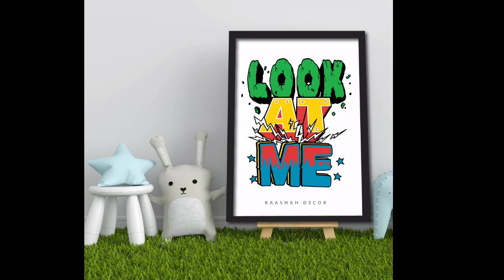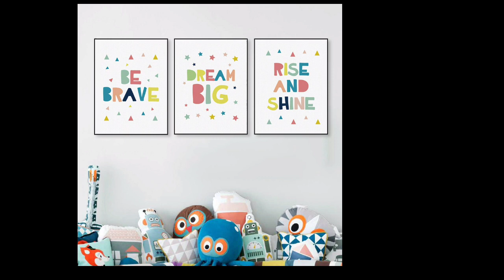0320 OMMECH INTERIOR FRAME FOR KIDS ROOM